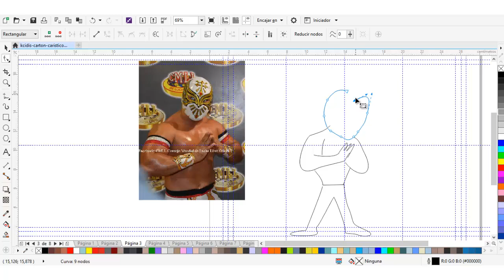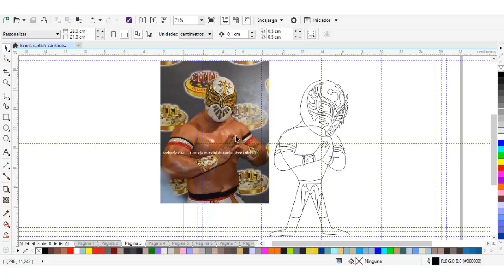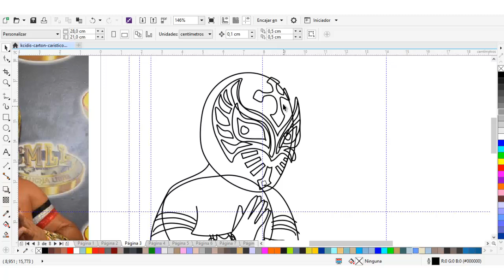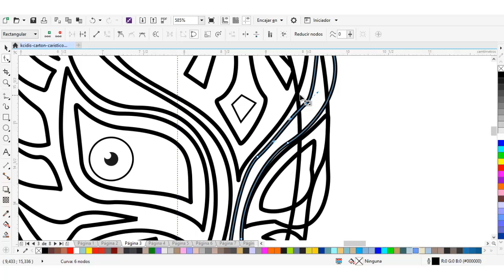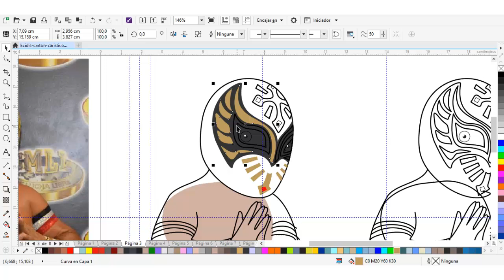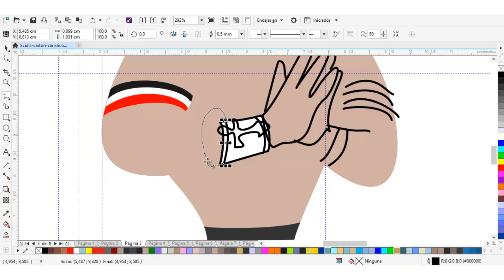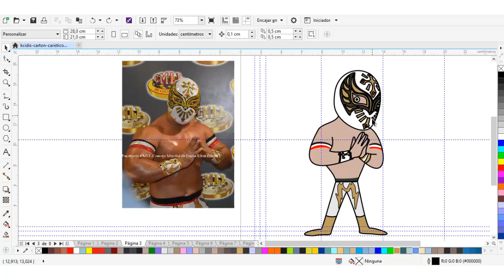Caricatura vectorial en Corel Draw luchador Carístico por kcidis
Ahora les comparto el video de cómo hice la caricatura vectorial del luchador del CMLL, Carístico (que fue el primer Místico, y el primer Sin Cara); dibujo hecho en el programa de dibujo vectorial Corel Draw.
Más caricaturas y dibujos de kcidis?